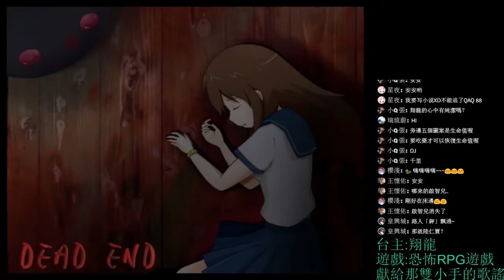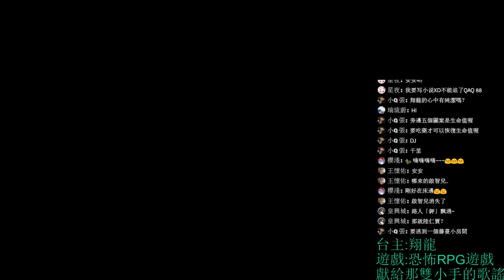獻給那雙小手的歌謠 RPG 恐怖 遊戲 ▏【翔龍實況】 #3 追逐與烏龜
撥放清單:
遊戲 :
作者 :
繁體漢化作者:
簡體漢化作者:
遊戲網址 :
僅支持Paypal支付，單位為美金